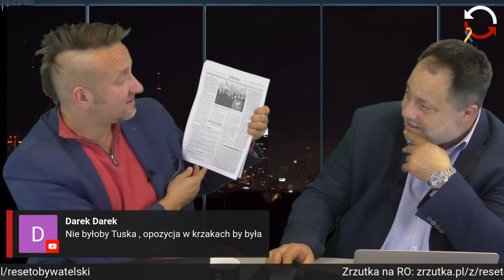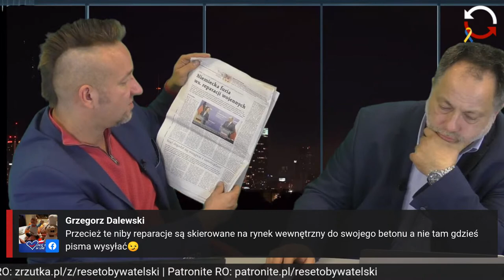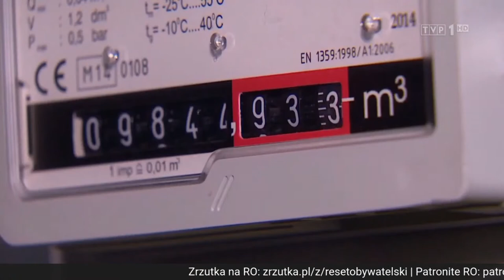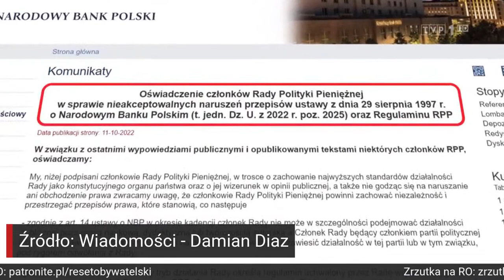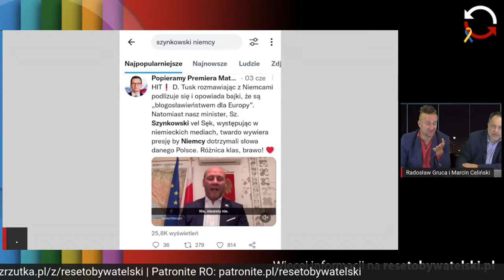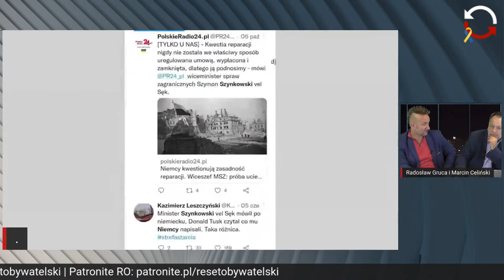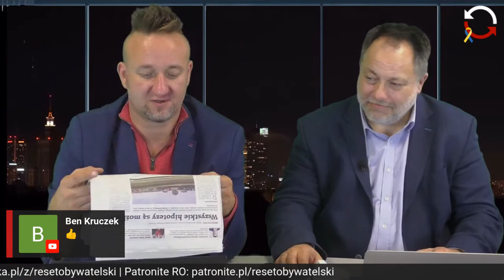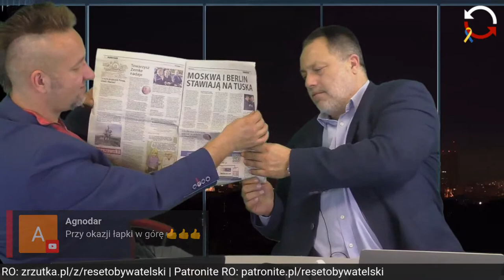Bez Wyjścia - Marcin Celiński, Radosław Gruca - odc. 51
Marcin Celiński i Radosław Gruca zapraszają na wyjątkowy i jedyny w polskich mediach program o procesie wyprowadzania Polski z Unii. To nie zaczęło się dziś i nie skończy jutro - to działania trwające od lat.

Obnażymy twórców i apologetów Polexitu. Pokażemy kalendarium tego projektu, skonfrontujemy propagandę z faktami.